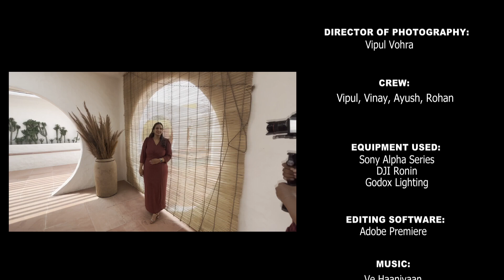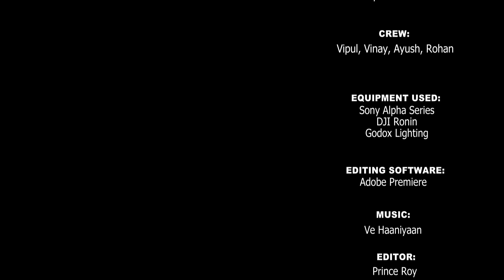Prewedding Film 2024 Ravneet & Raunaq | ANIL VIDEO FILMS | Chandigarh